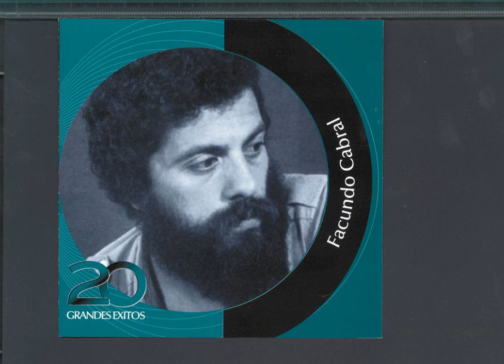Esas Cosas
Esas Cosas · Facundo Cabral · Waldo De Los Rios

Inolvidables RCA - 20 Grandes Exitos

Associated  Performer: Facundo Cabral feat. Waldo De Los Ríos